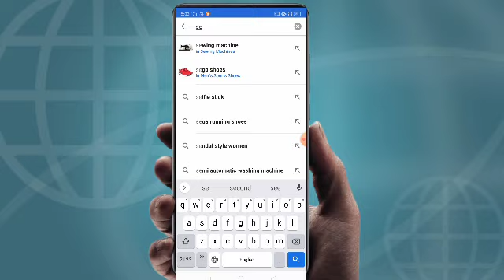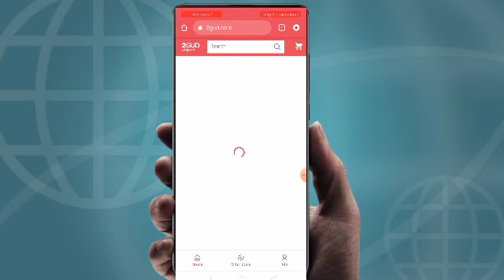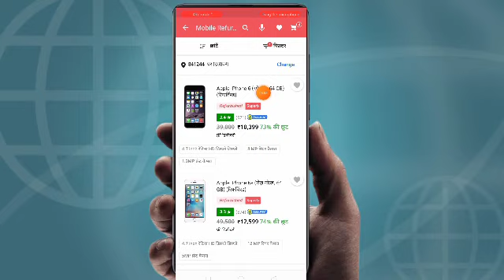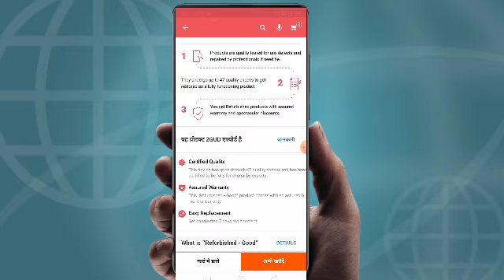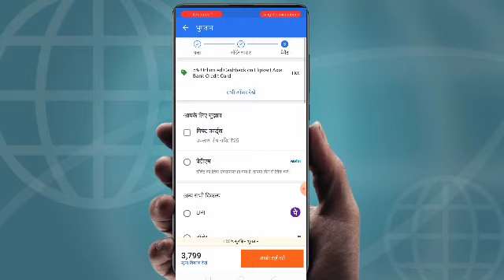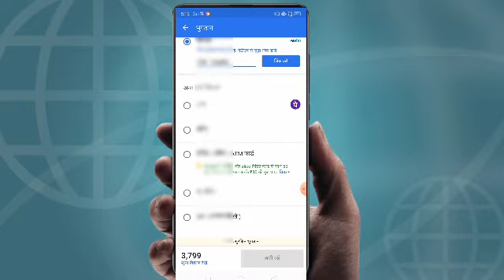Second Hand Mobile Online Shopping App | Second hand mobile kaise kharide online